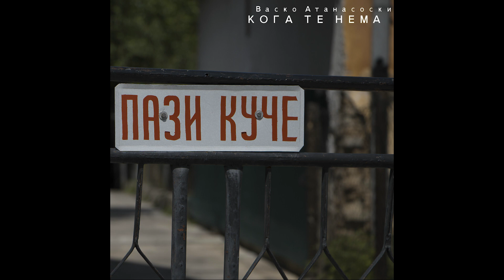Vasko Atanasoski - Kolku nazad mozes da se vratis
Bernays Propaganda, XAXAXA and FxPxOx's songwriter, guitar player/singer/lyrics writer Vasko Atanasoski fifth solo EP.

Vasko Atanasoski - Vocals, lyrics, harmonies, bass and guitars.
Featuring:
Deni Krstev - Rhythm programming and keyboards.
Ljupa Angelov - Guitars.
Sinisa Cvetkovski - Guitars

Recorded, edited, mixed and mastered by Deni Krstev in studio 1060, July 2017.

Produced by Vasko Atanasoski.
Cover photo by Zdenko Petrovski.